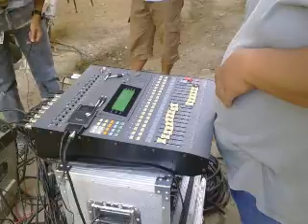gravity rules acoustic group